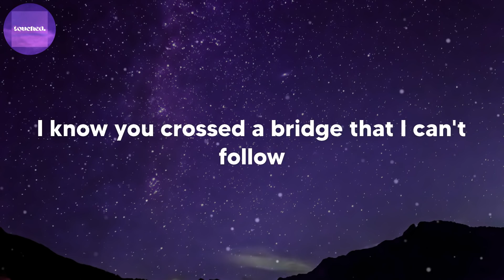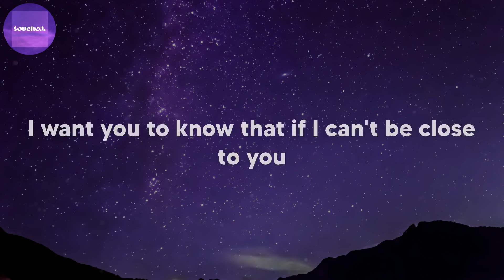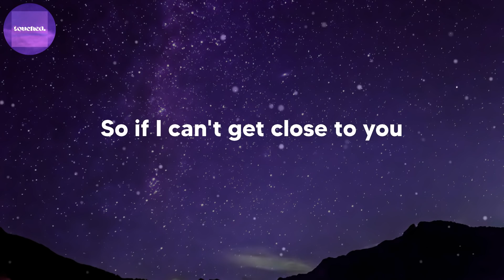Ghost (Lyrics) - Justin Bieber